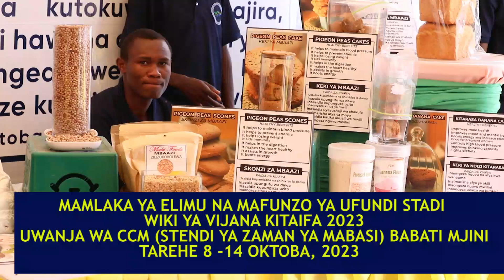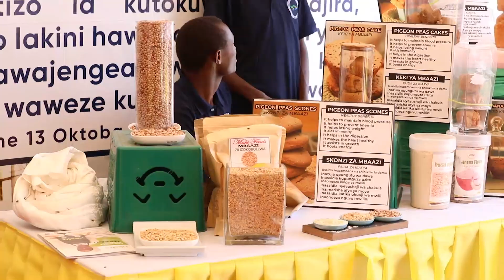VETA KATIKA MAONESHO YA WIKI YA VIJANA MKOANI MANYARA UONGEZAJI MATUMIZI YA MBAAZI KWA SOKO LA NDANI